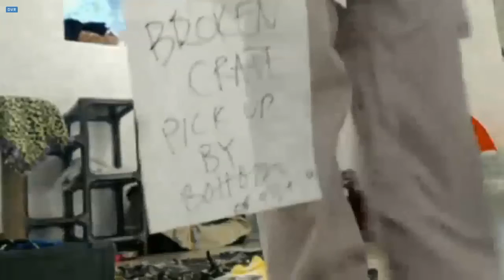Shelly's afternoon visit to the Feral Recovery Room 2016-10-17